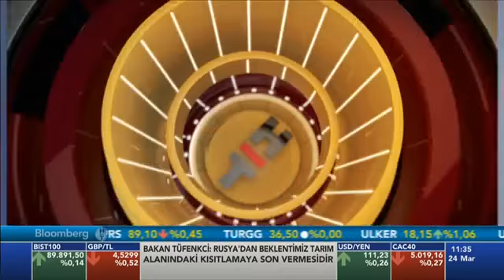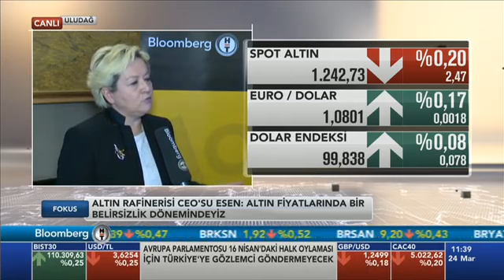Bloomberg Tv Fokus programı 24 03 2017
İstanbul Altın Rafinerisi CEO'su Ayşen Esen'in  Uludağ Ekonomi Zirvesinde  Bloomberg Tv Fokus Programında Röportajı  yayınlandı.
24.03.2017